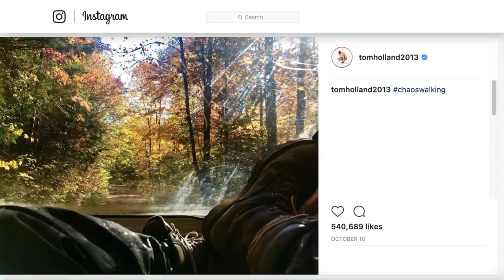The Most Anticipated Movies Of 2019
The last year of the 2010s is set to close out the decade with a bang. The long-awaited sequel to Top Gun is finally going to be unveiled, and this generation of moviegoers will finally get to see Tom Cruise in one of his most iconic roles as naval aviator Pete “Maverick” Mitchell.

Top Gun is not the only oldie-but-goodie that’s going to be reintroduced to moviegoers. Disney’s Dumbo and Aladdin will both get live-action adaptations on the big screen, and fans of these classic Disney tales hope that they will live up to their hype.

It will truly be the year of sequels and remakes, so here are the most exciting movies coming in 2019.

Hellboy | 0:00
Glass | 0:56
Silver and Black | 1:24
Chaos Walking | 2:05
Dumbo | 2:50
The Voyage of Doctor Dolittle | 3:25
Aladdin | 3:54
Cowboy Ninja Viking | 4:27
Top Gun 2 | 5:07
Artemis Fowl | 5:33
Gemini Man | 5:57
James Bond 25 | 6:36
Wonder Woman 2 | 7:00